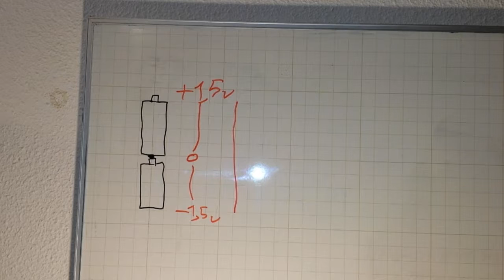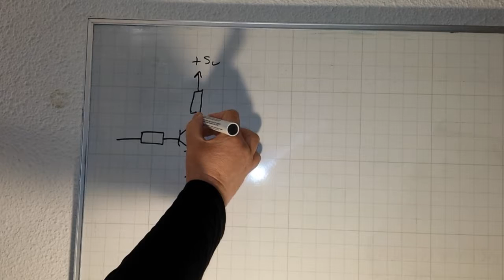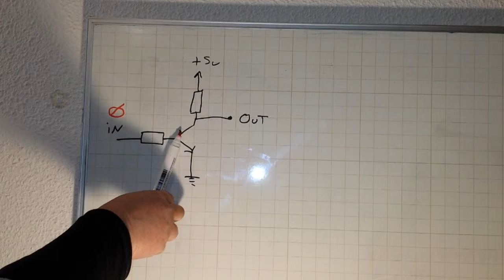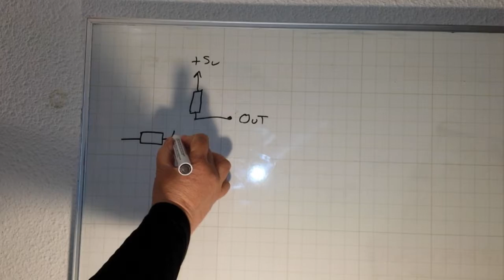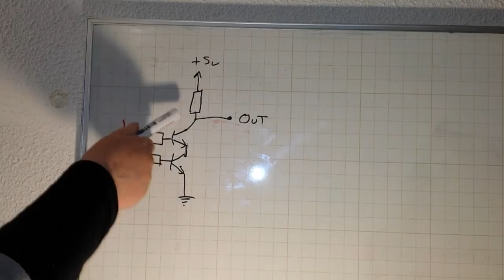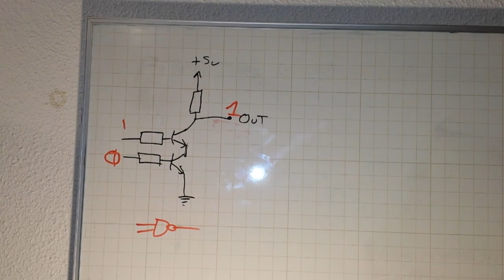Pour toi ami super debutant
Reponse a tes deux questions
Cest quoi une tension négative. ?
J ai qu un circuit logique je veux pas le gaspiller et ce qu un montage a transistor peut remplacer 1/4 de puce ttl 7400 ?